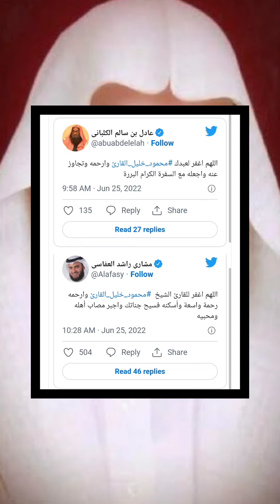سبب وفاة الشيخ محمود خليل القارئ إمام المسجد النبوي وجامع القبلتين بالمدينة المنورة التفاصيل الكاملة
سبب وفاة الشيخ محمود خليل القارئ إمام المسجد النبوي وجامع القبلتين بالمدينة المنورة | السعودية بوست
وفاة إمام جامع القبلتين الشيخ محمود خليل القارئ شاهد التفاصيل
سبب وفاة الشيخ محمود خليل القارئ
اللحظات الأخيرة قبل وفاة الشيخ محمود خليل القارئ

‏وفاة إمام جامع القبلتين الشيخ محمود خليل القارئ

توفي اليوم (السبت) إمام جامع القبلتين وإمام المسجد النبوي المكلف سابقاً، الشيخ محمود خليل القارئ، بعد علة لم تُمهله طويلا.

وسيصلى على جثمان الراحل عقب صلاة المغرب اليوم السبت في المسجد النبوي الشريف.

ونعى عدد من الشيوخ والمسؤولين الفقيد سائلين المولى عز وجل له الرحمة والمغفرة وأن يسكنه فسيح جناته.

‏انا لله وإنا إليه راجعون
انتقل الى رحمة الله تعالى
قبل قليل فضيلة الشيخ
القارئ ‎محمود_خليل_القارئ​
امام ‎المسجد_النبوي​ المكلف
وامام جامع القبلتين
حيث وافته المنيه في تمام الساعة الثامنة صباحاً من هذا اليوم السبت ١٤٤٣/١١/٢٦هـ
دعواتكم له بالرحمة والمغفرة

ولا حول ولا قوة إلا بالله العلي العظيم

(يا ايتها النفس المطمئنة ارجعي الى ربك راضية مرضية فادخلي في عبادي وادخلي جنتي)

ببالغ الحزن والأسى ..
و بقلوب مؤمنة بقضاء الله وقدره

انتقل الى رحمة الله تعالى شيخنا الفاضل / *( ‎محمود_خليل_القارئ​ )*

إنتقل إلى رحمة الله صباح اليوم إمام المسجد النبوي سابقاً و إمام جامع ‎مسجد_القبلتين​ الشيخ ‎محمود_خليل_القارئ​

الله يرحمه و يغفر له و يجعل مثواه الفردوس الأعلى من الجنة.

‏بالفيديو: سبب ووفاة الشيخ محمود خليل القارئ ويكيبيديا

‏إنا لله وإنا إليه راجعون، توفي قبل قليل صاحب الصوت الخاشع الشيخ ⁧‎محمود_خليل_القارئ⁩​ نسأل الله أن يرفعه ويكرمه في الآخرة بالقرآن العظيم..
والله بفقد هؤلاء تتقطع القلوب،
فاللهم آجرنا في مصيبتنا
واخلف لنا خيرًا منها.

‏توفي قبل قليل إمام مسجد القبلتين
الشيخ القارئ: ‎محمود_خليل_القارئ​
فغفر الله له ورفعه بالقران العظيم، وعظم الله أجر الامة في فقيدها، وإنا لله وإنا إليه راجعون

‏سيصلى على الشيخ
اليوم السبت
صلاة المغرب
بالمسجد النبوي

وقد إنتقل الى رحمة الله
اليوم السبت 26/11/1443 هـ
الساعه 8 صباحاً

غفرالله له وأسكنه الفردوس الأعلى من الجنة يارب العالمين
الدعاء الدعاء الدعاء له

‏رحمك الله ياشيخ​

للتو توفاه الله .. الله يرحمه ويغفر له ويسكنه فسيح جناته

اللهم اشف عبدك ‎محمود_خليل_القارئ​ ، وأنزل عليه شآبيب رحماتك وشفائك يا أكرم الأكرمين

الشيخ أحد أعلام المملكة في القراءة والإقراء، يقطن في العناية المركزة منذ أربعة أيام..

اللهم البسه لباس الصحة والعافية، وأنزل عليه شفاء من عندك، شفاءً لا يغادر سقماً له

‏اللهم اغفر للقارئ الشيخ ‎محمود_خليل_القارئ​ وارحمه رحمة واسعة وأسكنه فسيح جناتك واجبر مصاب أهله ومحبيه

رحل إمام المسجد النبوي سابقا وإمام جامع القبلتين القارئ المتقن وأحد أعلام الإقراء الشيخ محمود بن شيخ أئمة الحرمين خليل القارئ، وسيصلى عليه عقب صلاة المغرب في المسجد النبوي  فاللهم اغفر له وارحمه واجعل القرآن شفيعا له.

‏إنتقل إلى رحمة الله صباح اليوم إمام المسجد النبوي سابقاً و إمام جامع القبلتين القارئ: ‎محمود_خليل_القارئ​

دعواتكم له بالمغفرة والرحمة.

‏رحم الله الشيخ:
وجعل ما أصابه كفارة له
أسرة مباركة ومدرسة في عالم الإقراء
خرّجت عددًا
من أكبر القراء المشهورين عالميًّا
رحم الله الأب الشيخ خليل
والابن الشيخ محمود
وحفظ الله من بقي
اللهم قد وفد عبدك إليك
فألحقه بسيد القراء

‏بفقد الشيخ ‎محمود_خليل_القارئ​
تفقد ‎المدينة_المنورة​
علمٌ من أعلامها
وقارئٌ من قرائها المتمكنين البارعين

فرحمة الله عليه وعلى والده
شيخ القراء الشيخ خليل القارئ
وأخيه الشيخ أحمد القارئ
رحمة الأبرار
وأن يجزيهم عن الإسلام والمسلمين خير الجزاء

عزائنا لمحبيه وذويه

‏لا حول ولاقوة إلا بالله
توفي اليوم
الشيخ ‎محمود_خليل_القارئ​ إمام مسجد القبلتين وإمام المسجد النبوي المكلّف .

رحمه الله وغفر له .

‏"كفى بالموت واعظا" ،
انتقل إلى رحمة الله تعالى فضيلة ‎الشيخ_محمود_خليل_القارئ​ إمام المسجد النبوي المكلف وإمام جامع القبلتين.
نسأل الله أن يغفر له ويرحمه ويدخله الجنة بغير حساب. ‎امام_المسجد_النبوي​

انتقل الى رحمة الله تعالى فضيلة الشيخ
القارئ
امام ‎المسجد_النبوي​ المكلف
وامام جامع القبلتين

حيث وافته المنيه صباحاً من هذا اليوم السبت ١٤٤٣/١١/٢٦هـ

اللهم اغفر له وارحمه واجعل قبره روضه
من رياض الجنه والهم أهله الصبر والسلوان

‏انتقل الى رحمة الله تعالى صباح هذا اليوم السبت
فضيلة الشيخ محمد بن خليل القارئ
وسيصلى عليه بعد صلاة المغرب في المسجد النبوي

رحمه الله وغفر له وجعل قبره روضة من رياض الجنة

‏إنا لله وإنا إليه راجعون، توفي صاحب الصوت الخاشع الشيخ ‎محمود_خليل_القارئ​
نسأل الله له بالرحمة
و أن يرفعه ويُكرمه في الآخرة بالقرآن العظيم..